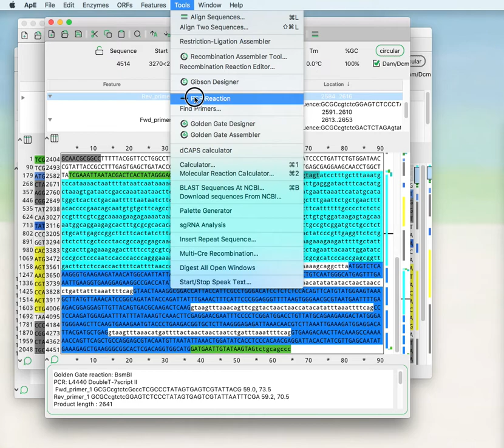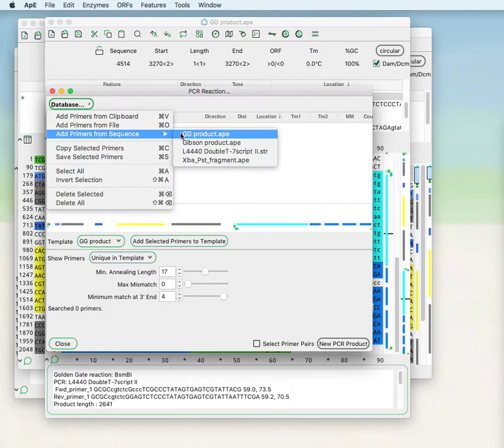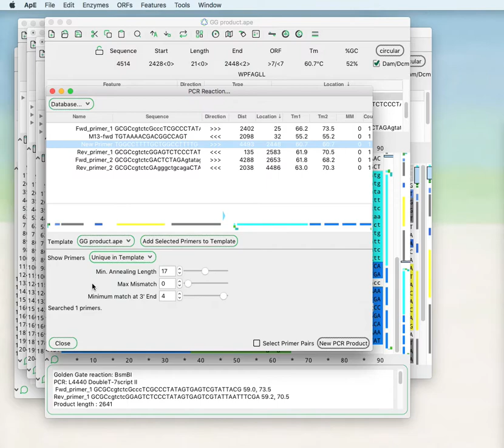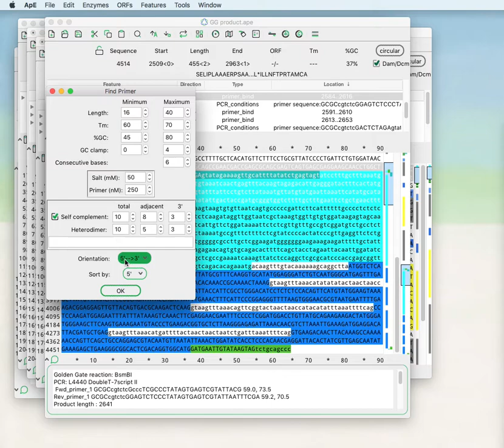ApE Tutorial Video #9 - In silico PCR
In silico PCR with ApE- A plasmid Editor